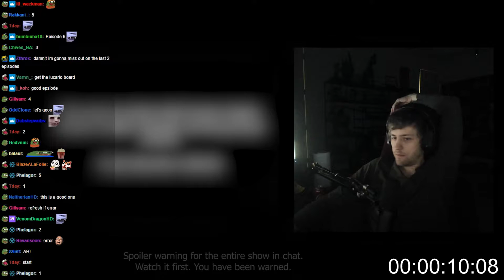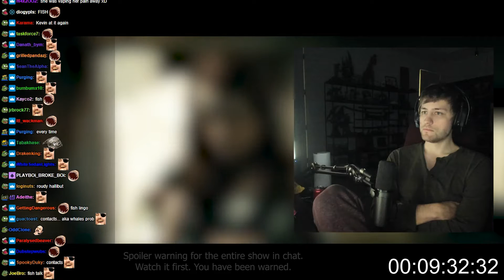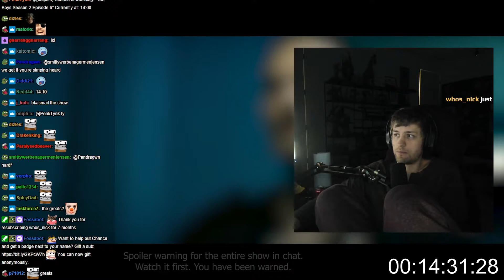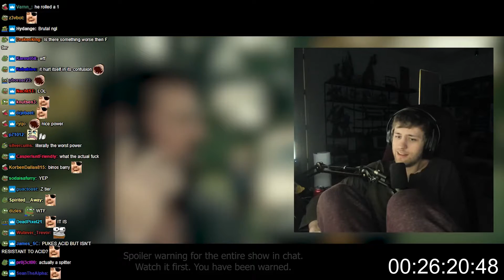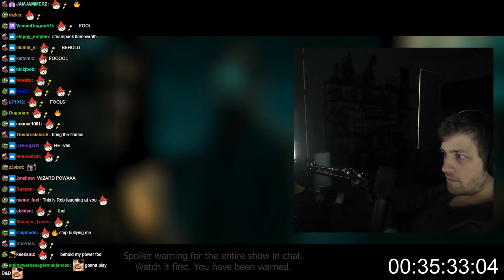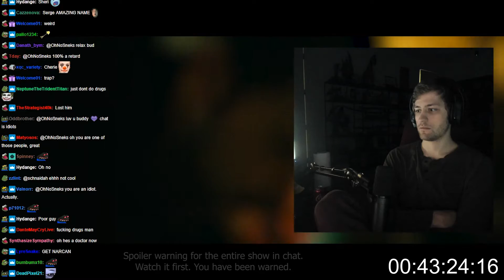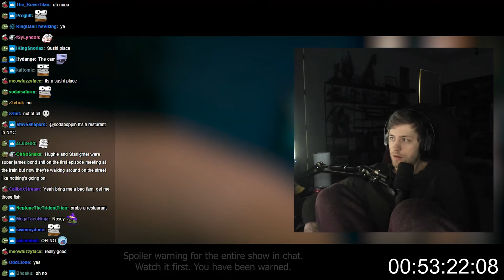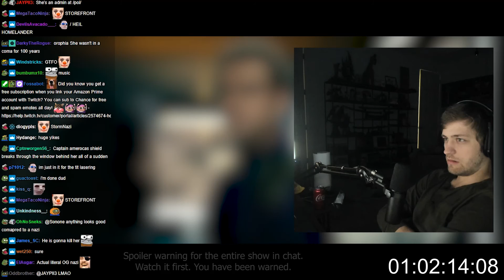[sodapoppin] the boys s02e06 reaction